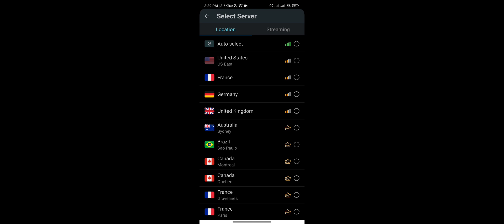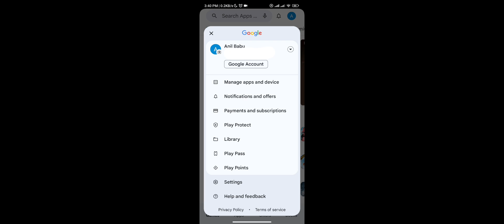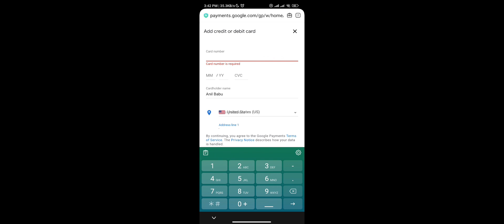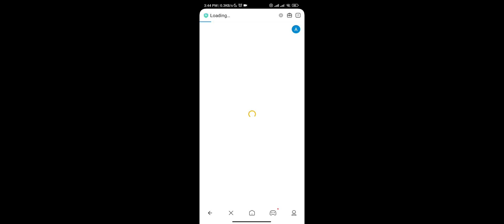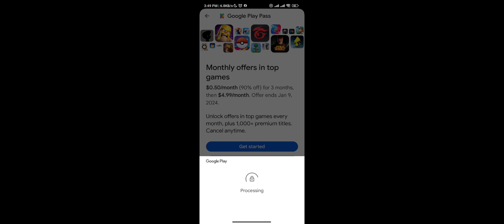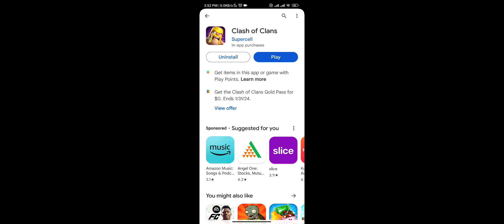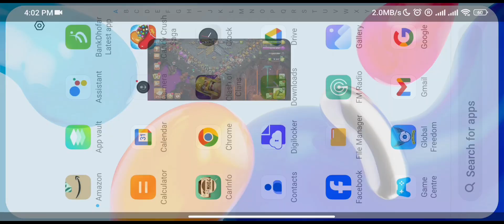Free gold pass offer വീണ്ടും എത്തി🥵🔥| claim fast | clash of clans in Malayalam